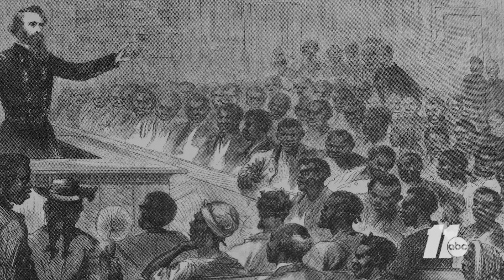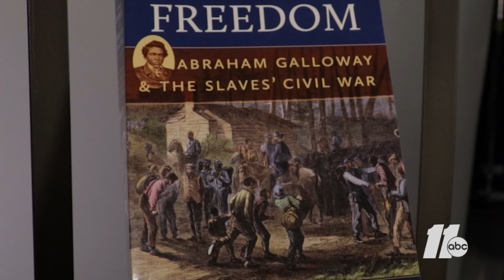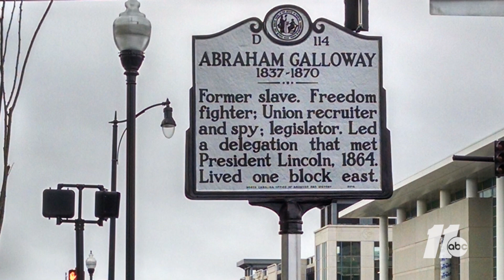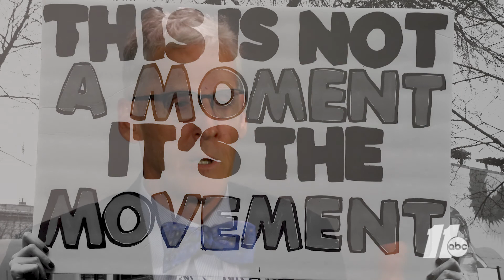2020 RTDNAC Award winner for Original Web Reporting. Abraham Galloway: In the Shadows of History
You may not know his name, but Abraham Galloway was one of the most influential civil rights leaders in the 1800's. Even meeting with the likes of Frederick Douglas and Abraham Lincoln.